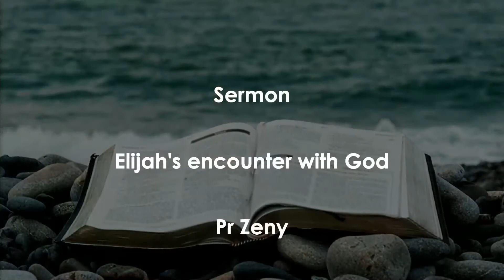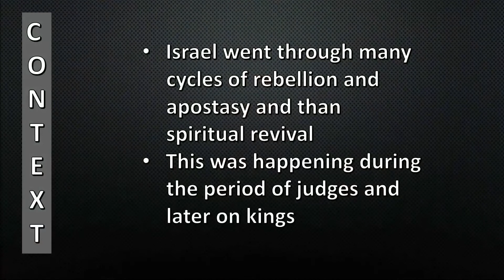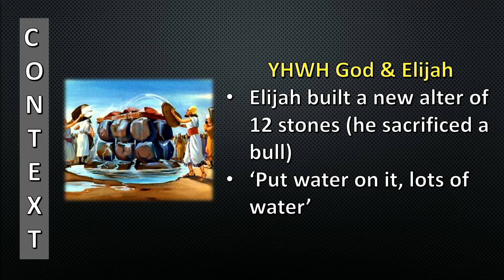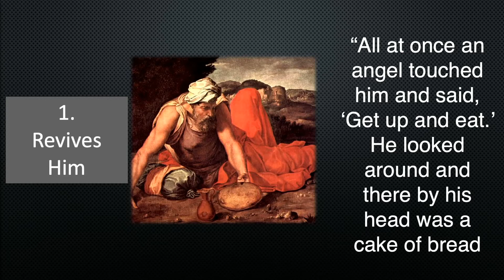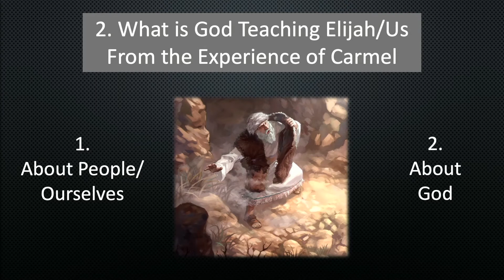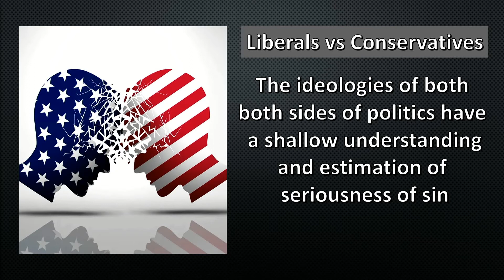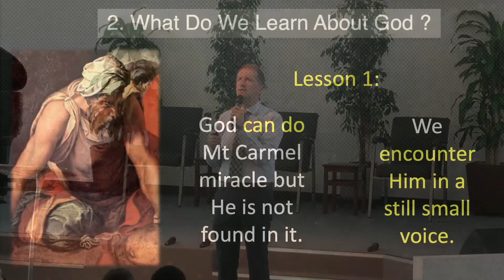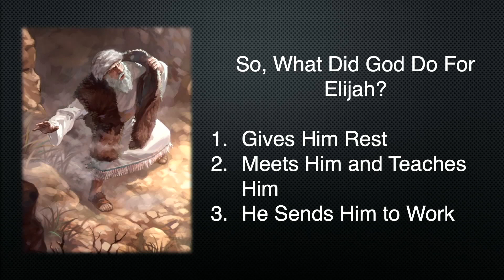Elijah's Encounter With God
On 24/04/2021 Pr Zeny Vidacak presented Elijah's Encounter With God based on Bible passage found in 1 Kings 19:9-18

Prophet Elijah's encounter with God followed after the spectacular showdown with Baal's prophets and God YHWH victory over Baal. Elijah was so deeply disappointed when he discovered that God's visible, miraculous show of victory would be enough to turn the hearts of people to Him. However, it was not to be. As a result Elijah became depressed and suicidal. So, what do we learn about people or ourselves from this encounter and what do we learn about God through this experience?